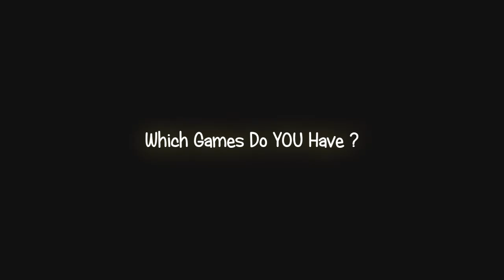Whats Your PSN ?